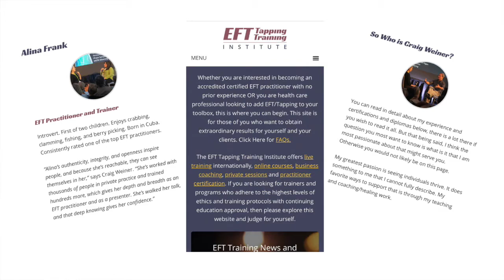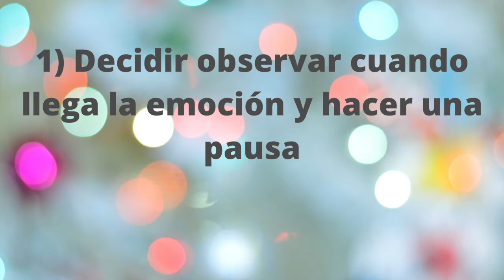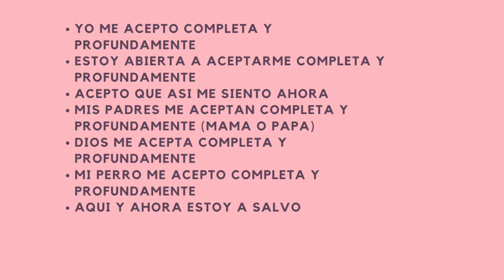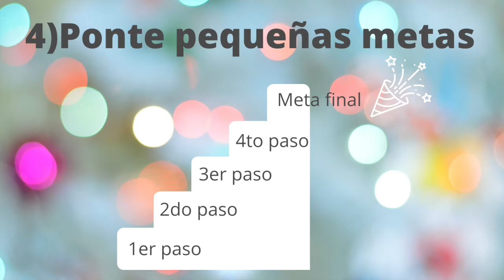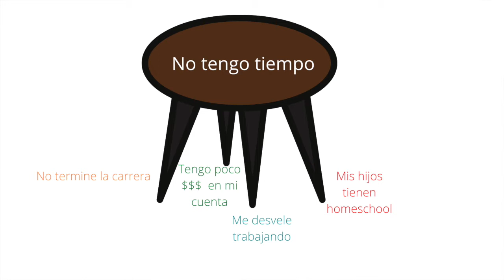Controla tus emociones con Tapping Y responde tranquilo!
Controla tus emociones con Tapping y responde tranquilo, es un video donde doy 5 consejos de Inteligencia Emocional, y como el Tapping complementa esta visión. Hazlo por ti,  consciencia, soltar emociones reprimidas, identificar pensamientos limitantes y como hacer afirmaciones positivas para que si te funcionen, espero esta guía te sirva para estar mas en paz contigo.

Mi segundo video trata de  8 preguntas de introspección para saber porque puede no estar funcionando el Tapping.